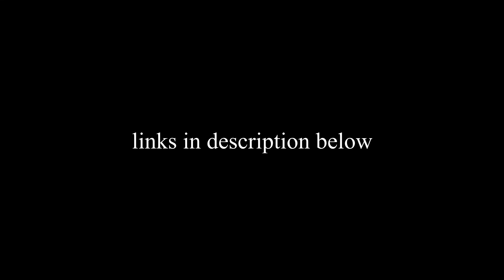Week 10 - What's new in the dental bubble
News and views from the dental bubble.